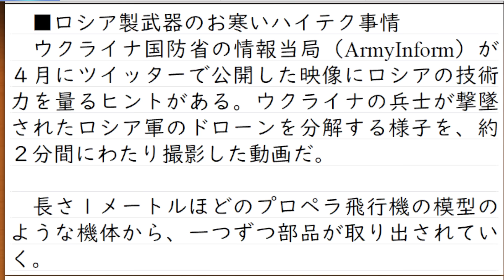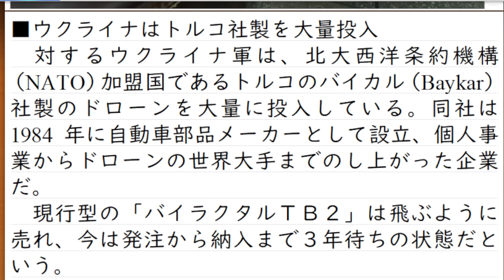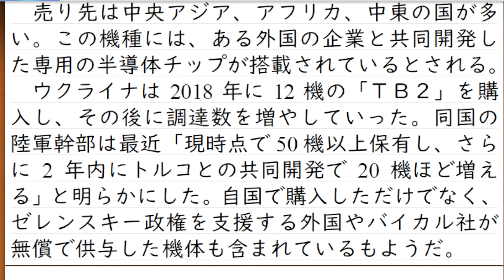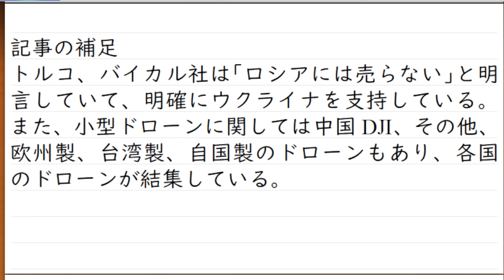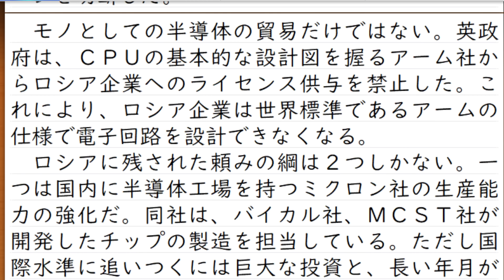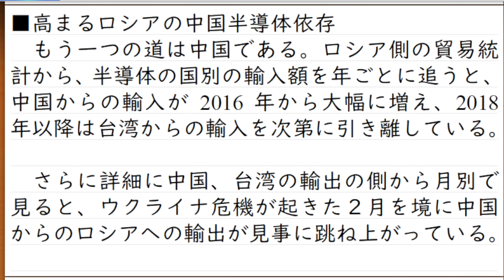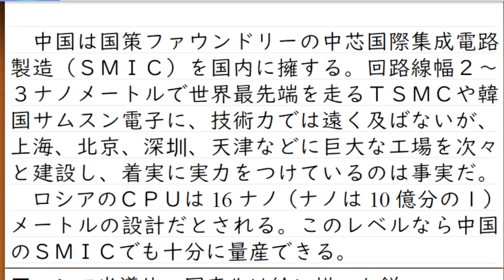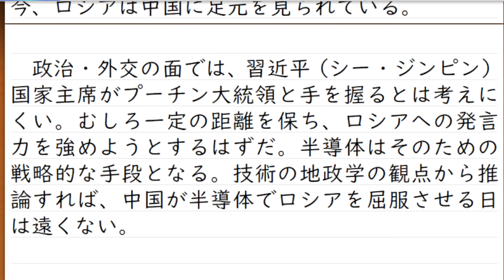ロシアの技術は圧倒的に遅れている。半導体は中国頼み。それ以外も中国頼み。中国に頭が上がらなくなる日は遠くない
ちょっと解説し忘れていたことが一つ
制裁を受けることによって、ロシアは輸入が出来なくなった物がたくさん発生しました。それは国際的な銀行間取引が出来なくなり決済不可で貿易できなかったり、今回の動画で取り上げたような戦略物資は買えなくなったからです
そこで、
輸出による黒字に比べ、輸入による差引額が少ないので「ロシアの貿易は黒字」という話になります
これをもって「ロシアは安泰」とするロシア側のプロパガンダは、経済の中身を無視しています。そのために車がソ連時代並みに戻ったり、印刷に使う紙やインクが揃わなかったり、建設資材が一通り揃わない。なんてことも。これらを回復するために、中国からの輸入はどんどん増えていくでしょう
ただし、目的は「日本をより良くすること」であり、政治家という職業になることではありません。政治家を目指すのは、目的を果たすための手段として有力な策の一つでしかありません。